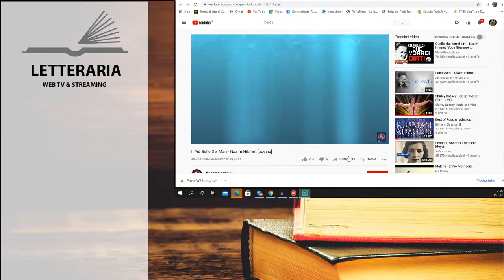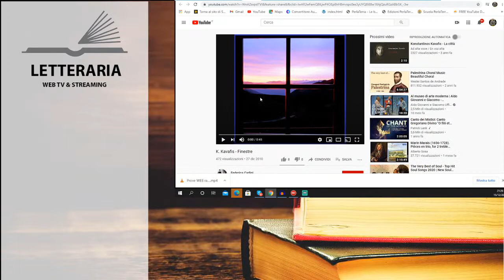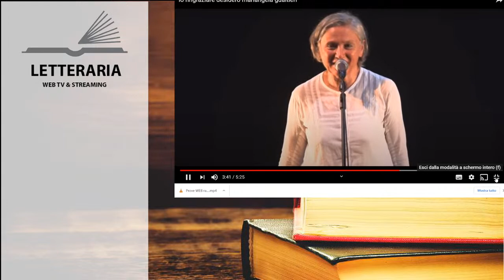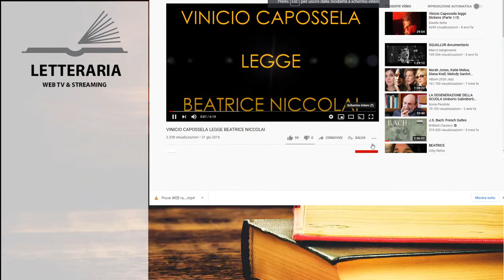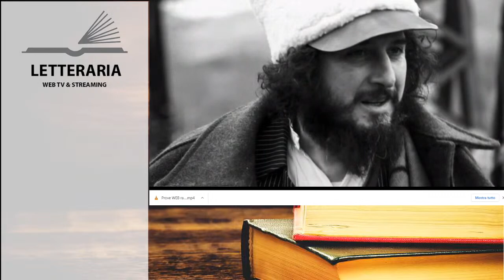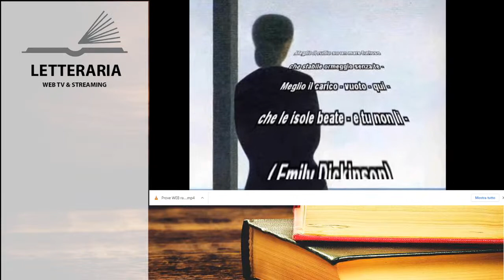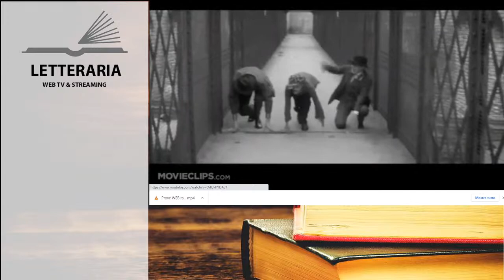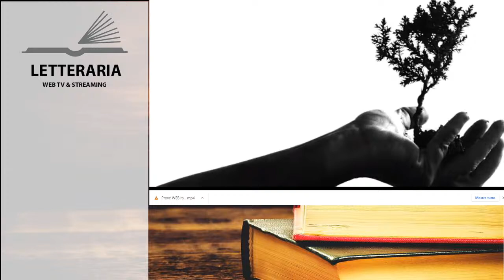15.12.20 Videopoesia, esempi concreti e ragionamenti